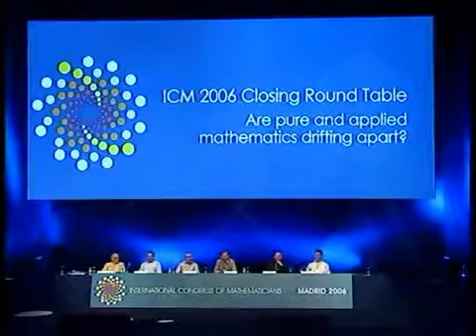ICM 2006 Round Table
ICM 2006 Closing Round Table
Are pure and applied mathematics drifting apart?